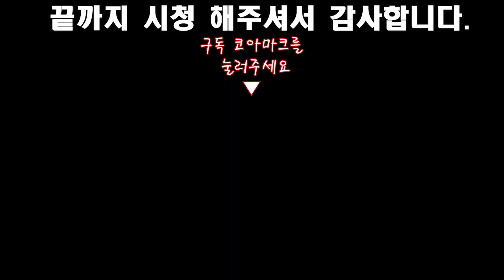자동차가 고장났어요 렉카차 출동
카톡아이디: uzbek8113
우즈벡 전화번호 : 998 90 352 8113
한국전화번호 : 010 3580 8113 ,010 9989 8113